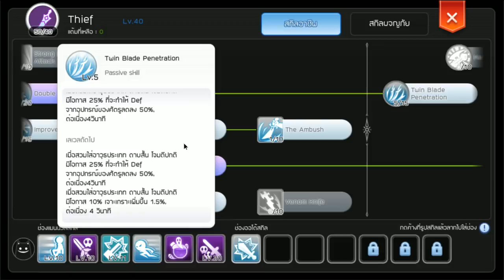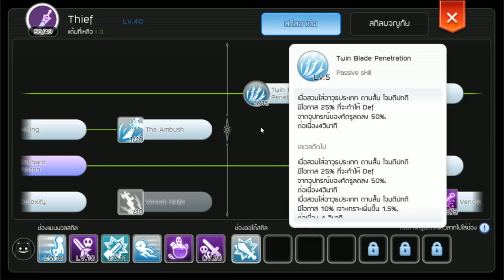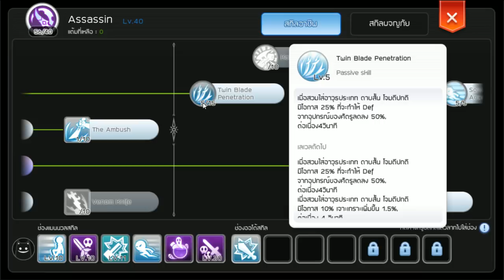หยุดเข้าใจผิดเกี่ยวกับสามวัว Ragnarok M eternal love